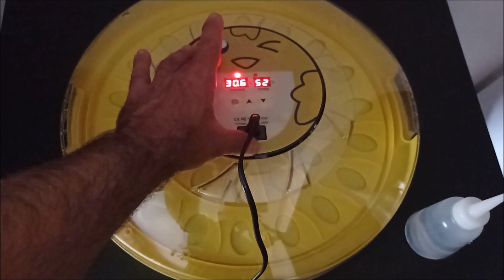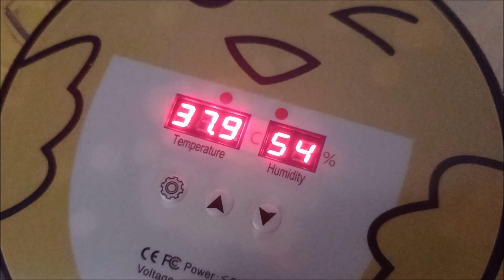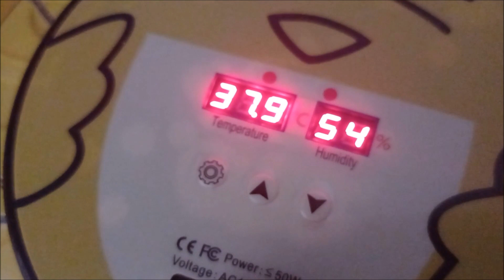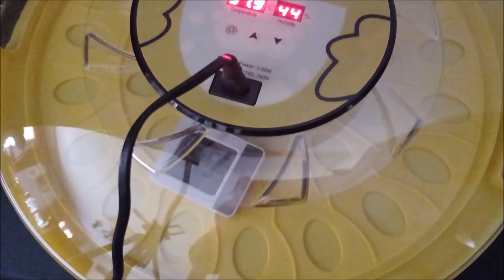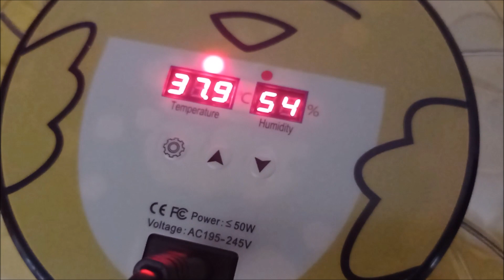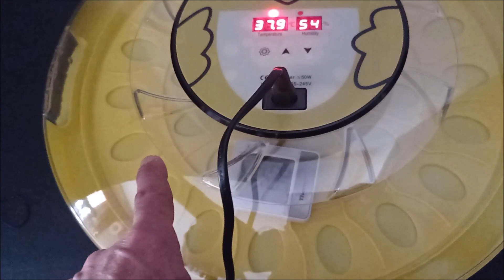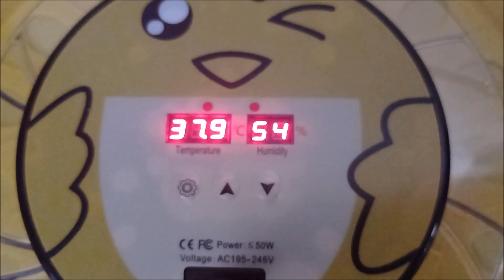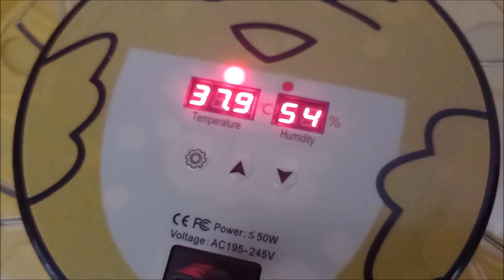Parámetros de incubación de incubadora automática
Vamos a ver la temperatura y humedad relativa de incubación de esta incubadora de huevos automática que compramos en Amazon.